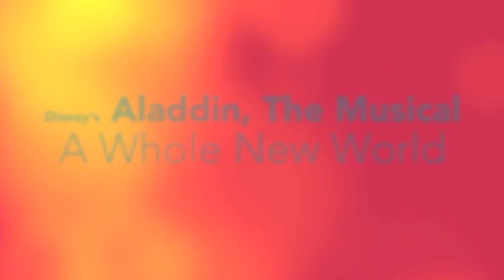Disney's Aladdin in rehearsal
Interviews with the cast members of Disney's Aladdin about their excitement during the rehearsal process.